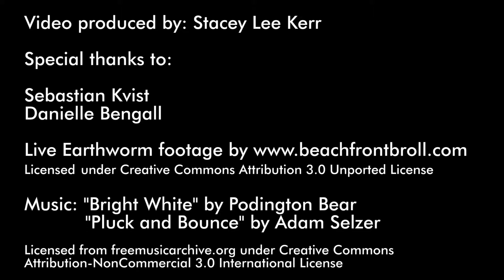ROM Scientist: Sebastian Kvist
Sebastian Kvist is the Associate Curator of Invertebrates at the Royal Ontario Museum

Video by: Stacey Lee Kerr
Special thanks to Sebastian Kvist and Danielle Bengall